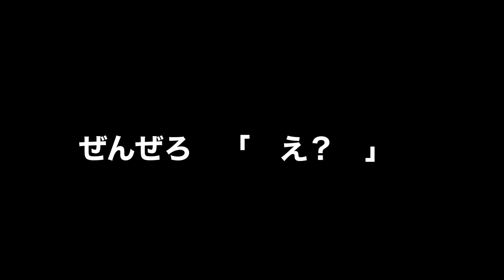久々に先輩に会ったら殴られた。スパーリング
久々に先輩とご飯行く事になり。
待ち合わせ！
何故かボクシンググローブを持ってきて
殴られた。